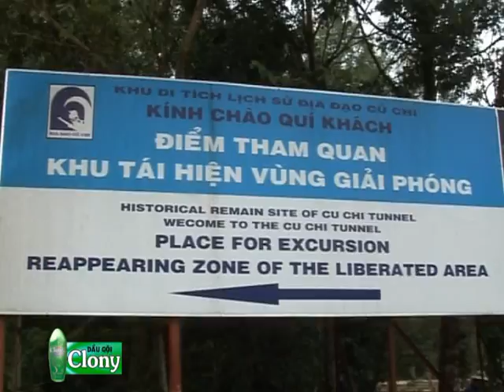HTV 7: Smiling Vietnam Cu Chi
next part of the trip in cu chi